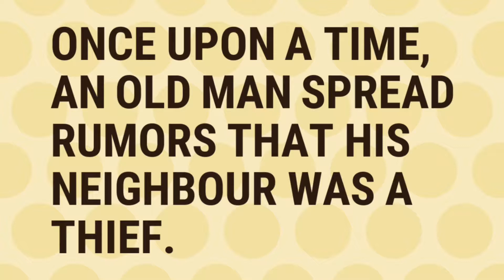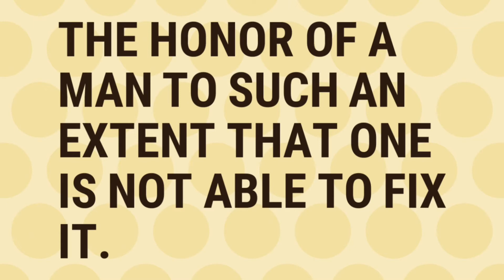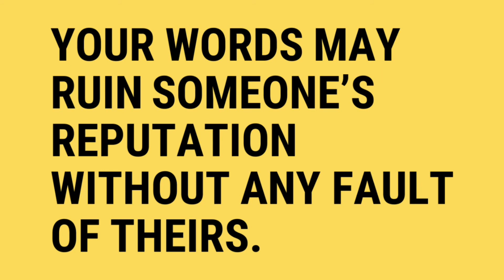# 7 - Choose Your Words Wisely || Inspirational Story || Stories Cup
Once upon a time, an old man spread rumors that his neighbor was a thief. As a result, the young man was arrested. Days later the young man was proven innocent. After being released, the man felt humiliated as he walked to his home. He sued the old man for wrongly Accusing him.